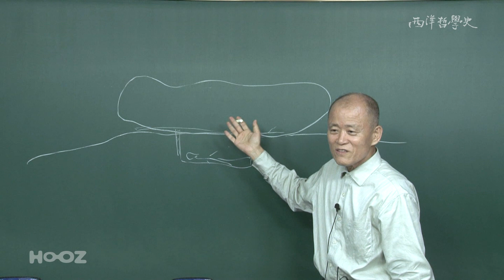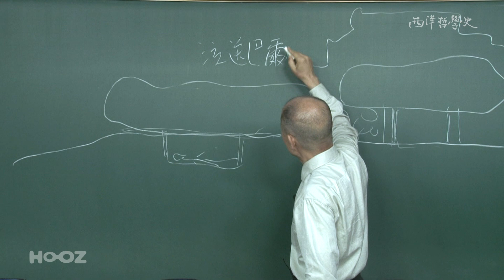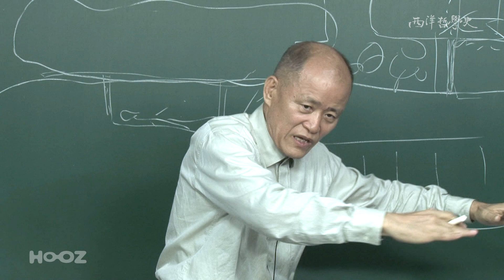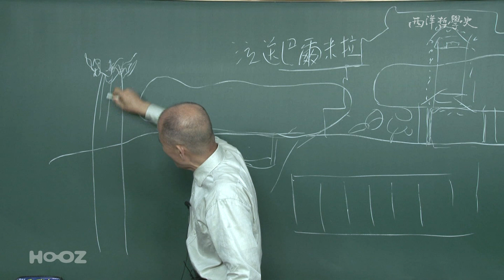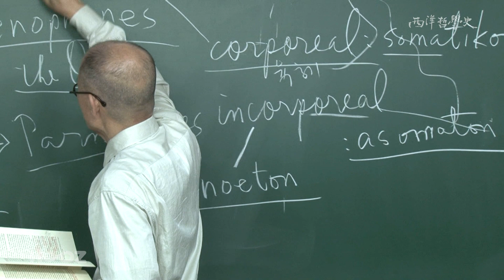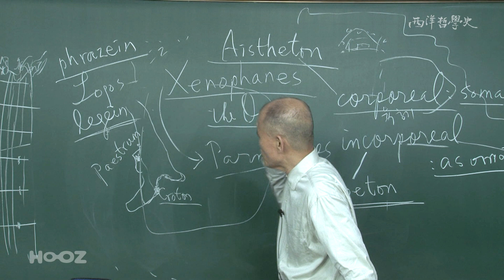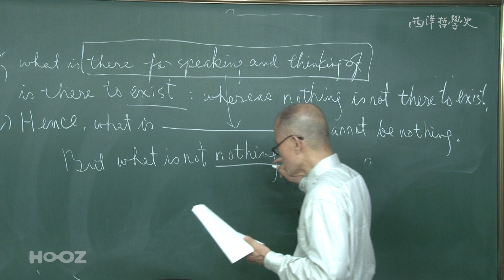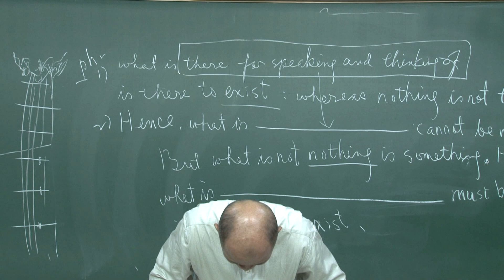[도올김용옥] 서양철학사 강의 17 파르메니데스, 사고의 혁명 - 'it is'